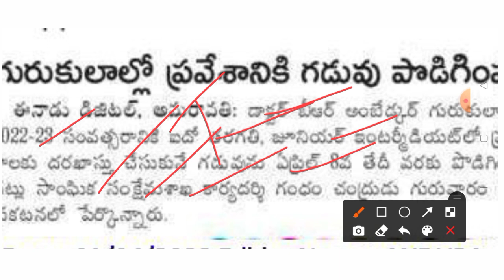Ap Gurukula admissions 2022 latest update | APGPCET notification 2022